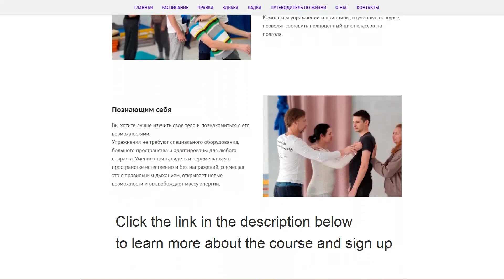2023-06-23 Zdrava+Systema. Attention management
The paradox is that when we remove unnecessary attention from a situation, it is solved faster and with less stress. Attention management allows you to solve the situation with minimal effort. The maximum effect is achieved by combining attention, breathing and movement.
Парадокс - когда мы убираем лишнее внимание из ситуации, то она решается быстрее и с меньшим напряжением. Управление вниманием позволяет решить ситуацию с минимальными усилиями. Максимальный эффект достигается при соединении внимания, дыхания и движения.

Если у Вас есть вопросы, вы хотите присоединиться к нашим классам, напишите нам: